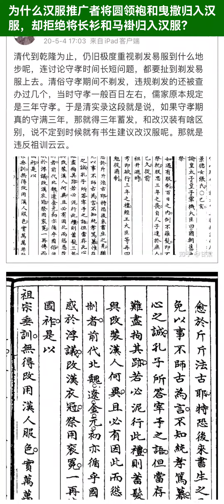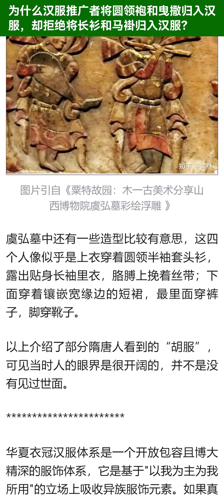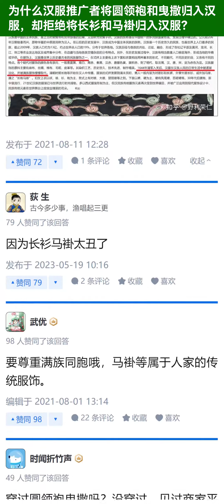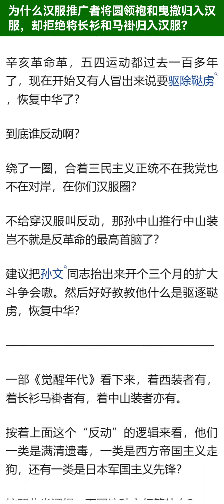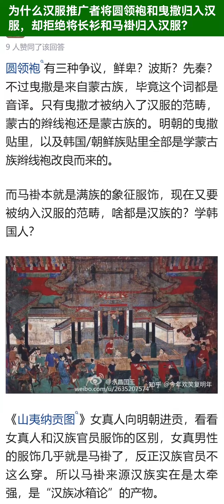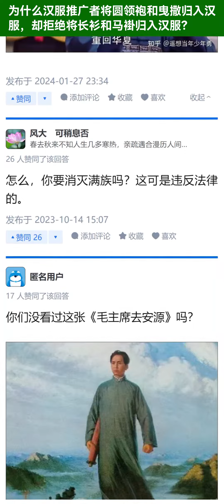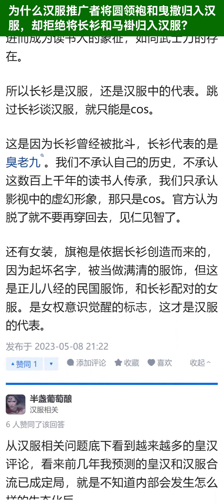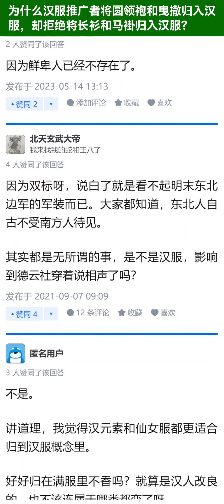为什么汉服推广者将圆领袍和曳撒归入汉服，却拒绝将长衫和马褂归入汉服？【知乎讨论】